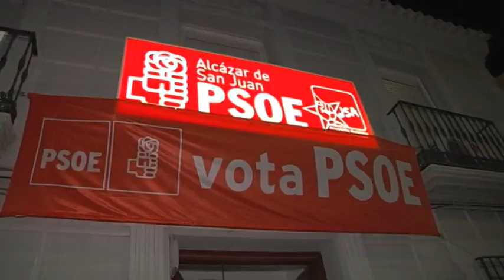Gonzalo Redondo será diputado del PSOE por Ciudad Real